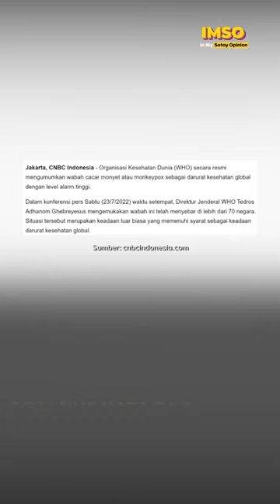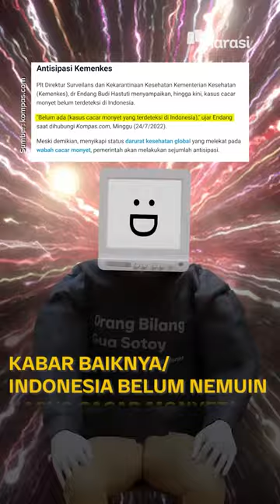Muncul Virus Lagi! Indonesia Aman Enggak, ya? | In My Sotoy Opinion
Umur COVID-19 otw tiga tahun. Dikira pandemi udah mau kelar. Eh, malah muncul lagi di Wuhan, China. Enggak cuma itu aja, virus baru yang sebabkan cacar monyet tiba-tiba muncul.

Waduh, Indonesia bakal aman enggak, ya?

(Narasi)